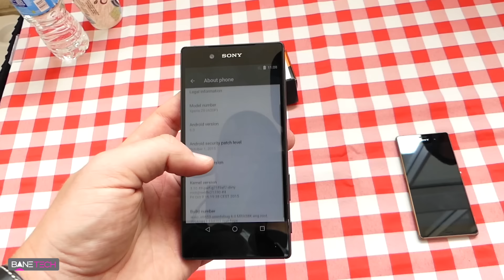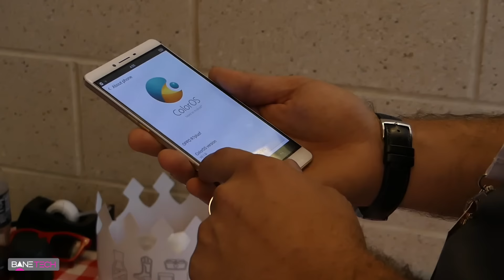Big Android BBQ 2015 Day One Recap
It's day one of the Big Android BBQ 2015! Here is a recap video of what we experienced so far at the event!

Be sure to follow me on the social networks for posts throughout the days.

Follow Josh on the Socials for more than just tech!

Add me on the PSN: jkbane

MY EQUIPMENT -